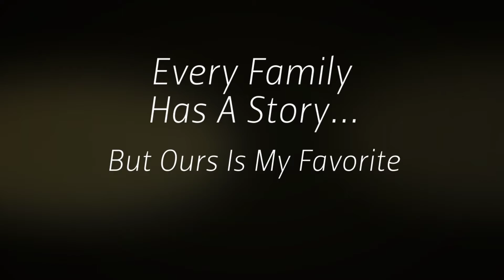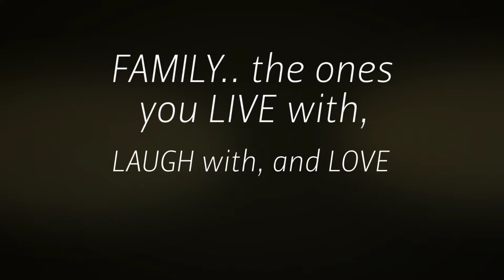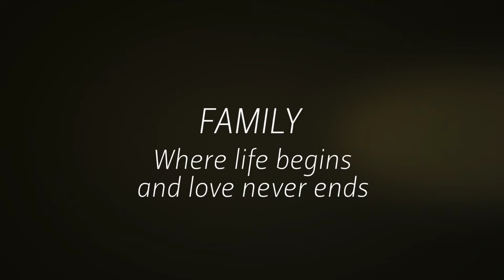Micaela's amazing Family 2020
What a fun session with Micaela's family.